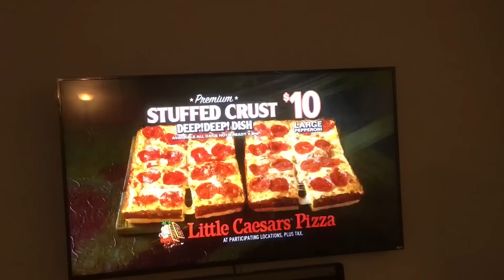Contest Prep Diaries Episode 15: trying on Ape Athletics Gear and Cutting Edge Physiques Giveaway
MyFitnessPal: Chriselkins23
Xboxlive: Chr1sElkins